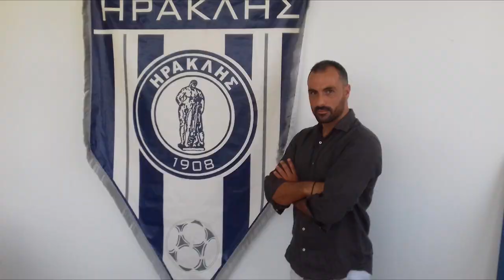ΗΡΑΚΛΗΣ Ποδόσφαιρο | Κώστας Γεωργιάδης: «Στόχος μας είναι η άνοδος»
Για τους φετινούς στόχους της ομάδας μίλησε ο προπονητής του Ηρακλή, Κώστας Γεωργιάδης, στην εκπομπή CONTROL με τον Γιώργο Ζαγόρα (Δευτέρα - Παρασκευή, 12 - 2 το μεσημέρι). Επίσης, παρουσίασε το πλάνο και το σχεδιασμό της ομάδας και σχολίασε την περσινή χρονιά του Ηρακλή στη Super League 2. Ακούστε όσα είπε στον LIBERO1074.